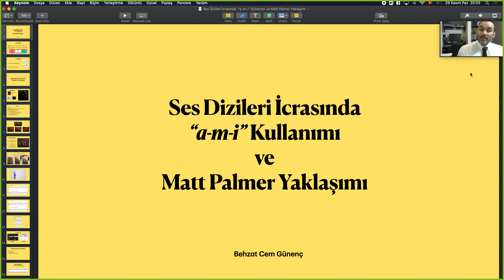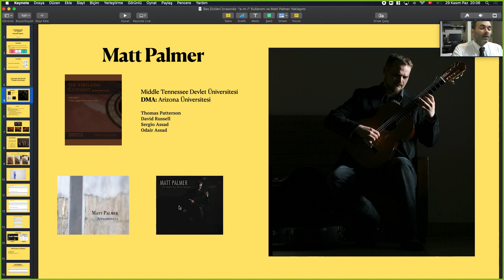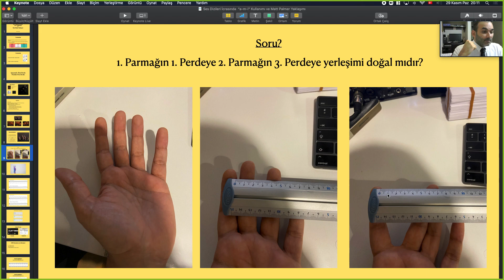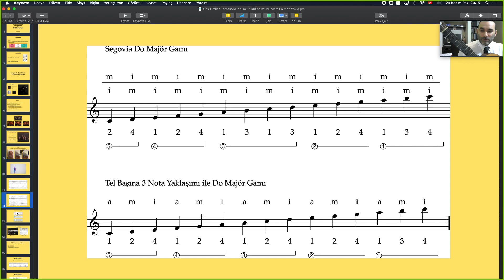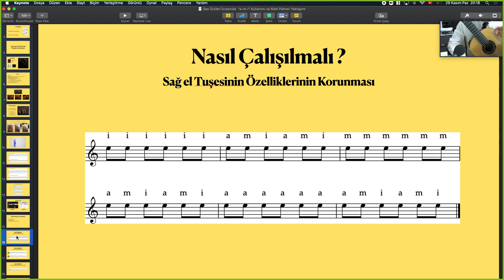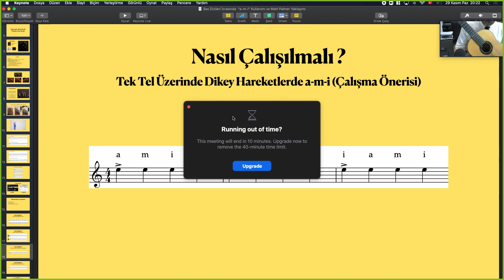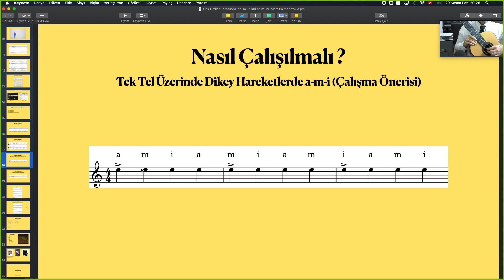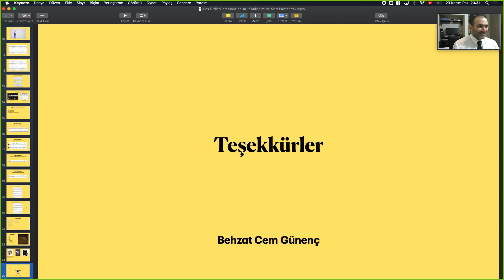Ses Dizileri İcrasında “a-m-i” Kullanımı ve Matt Palmer Yaklaşımı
Sizlerin paylaşımları ve verdiğiniz değer sanatımızın yaygınlaşmasına ve gelişimine büyük katkı sağlamaktadır.

Güray Özcana

İzlemenizi Önerdiğim Matt Palmer Videoları

Matt Palmer Resmi Kanal